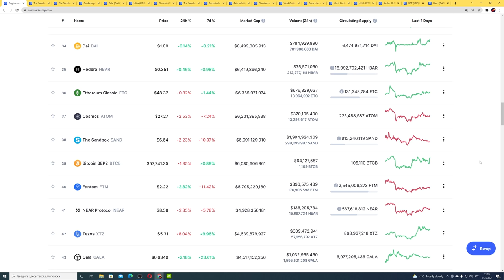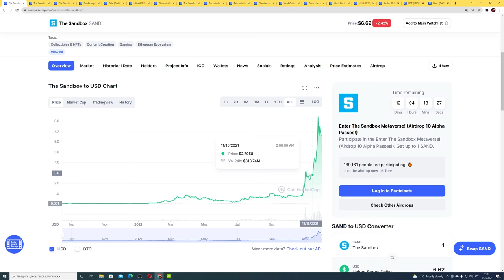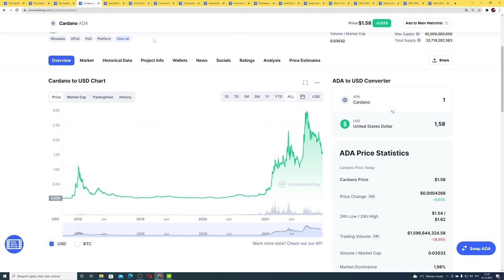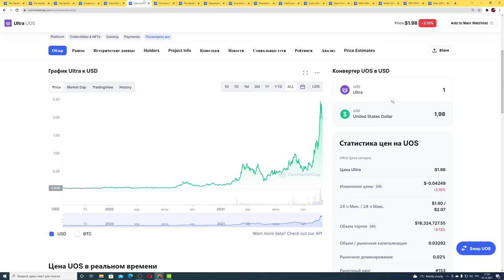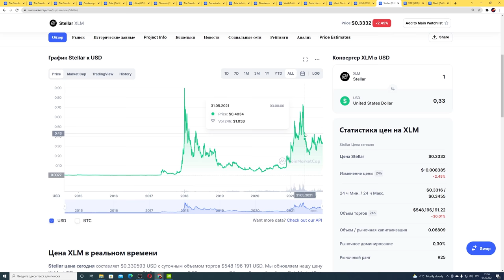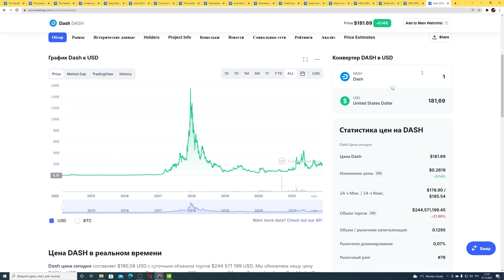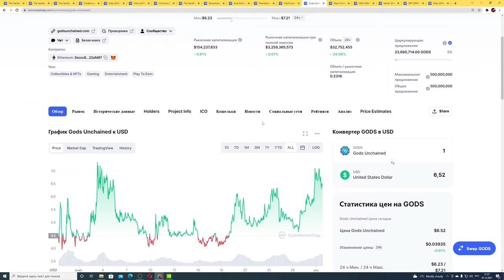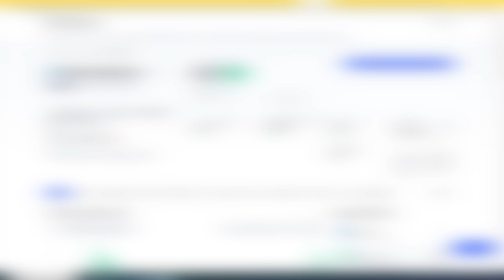ПРОСТЕЙШАЯ КРИПТО СТРАТЕГИЯ СДЕЛАЕТ ТЕБЯ ДОЛЛАРОВЫМ МИЛЛИОНЕРОМ ЧЕРЕЗ 2 ГОДА!!! (личный опыт)